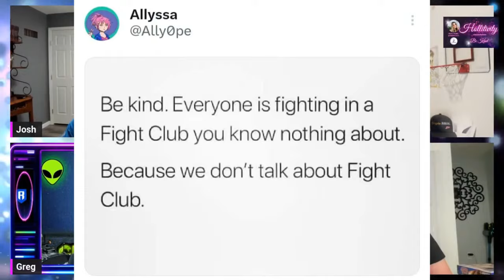Hollitivity #96 -🎉 Allyssa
We shine the spotlight on our amazing supporters through HOLLITIVITY.  This week Allyssa is highlighted, reminding us that everyone is fighting in a Fight Club.